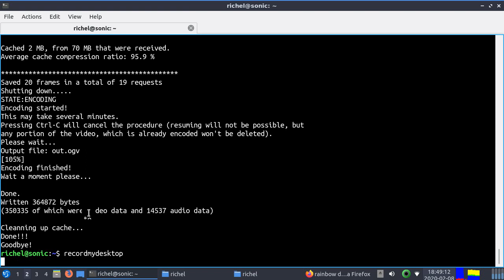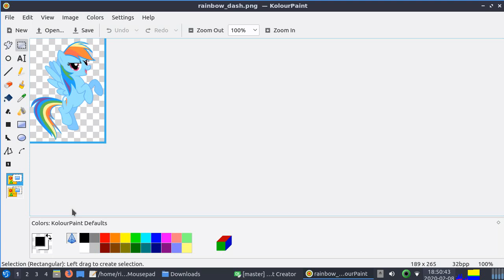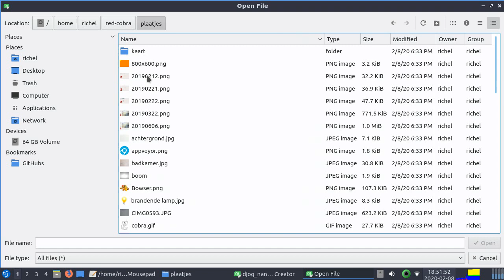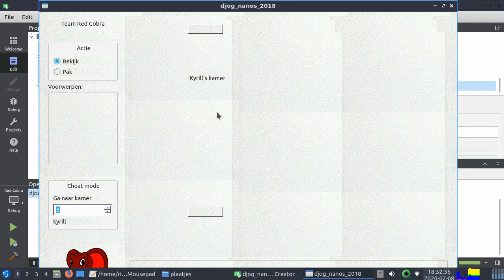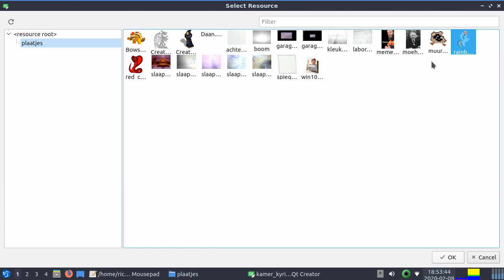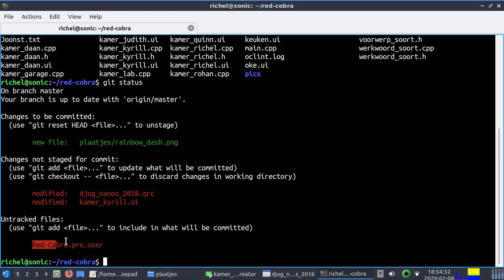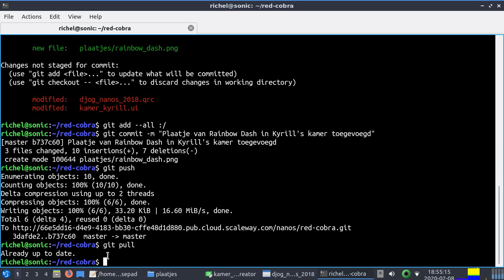Red Cobra: plaatje toevoegen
Video waarin ik laat zien hoe je een plaatje toevoegd aan het spel van Team Red Cobra